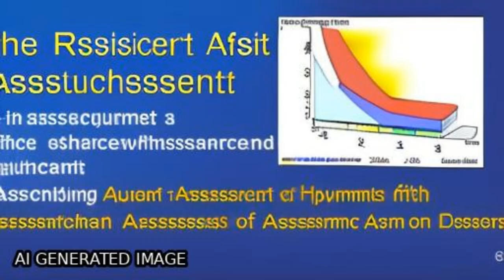Comparative assessment of predictions in ungauged basins &ndash; Part 1: Runoff-hydro... | RTCL.TV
### Keywords ###

### Article Attribution ###
Title: Comparative assessment of predictions in ungauged basins &ndash; Part 1: Runoff-hydrograph studies
Authors: J. Parajka, A. Viglione, M. Rogger, J. L. Salinas, M. Sivapalan ,and G. Blöschl

### Video Timestamps ###
0:00:00 - Summary
0:01:00 - Title
0:01:05 - Tail
0:01:08 - End